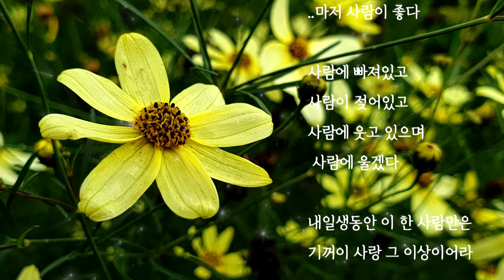꽃 솔잎금계국 문빔 이야기 - 야생화 감상과 식물 키우는 방법, 그리고 꽃말[나도꽃이다] flower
꽃이 말을 걸어온다. 아름다운 꽃을 눈으로 담고, 꽃이 알려주는 이야기를 듣고, 마음까지 키우는 꽃과의 만남